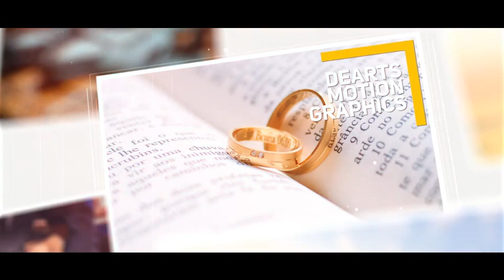wedding photo album by dearts preview